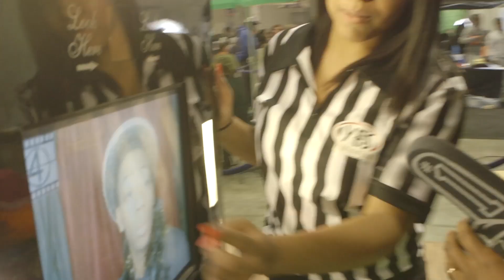2014 ACC Women's BBall Sizzle Reel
Watch JDew in action in the stands with all the fans at the 2014 Women's ACC Basketball Tournament weekend in Greensboro, NC. This was the first year in the annual partnership of the Atlantic Coast Conference and JDew's amazing emcee powers!